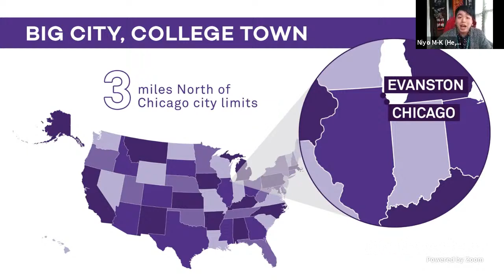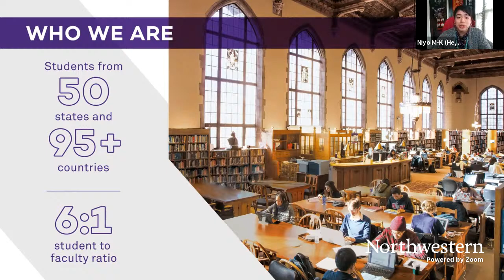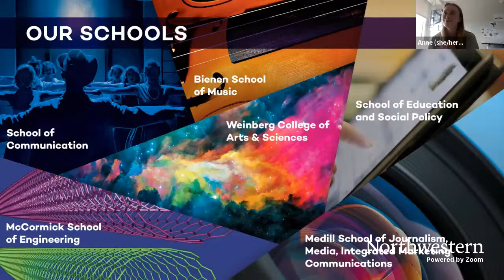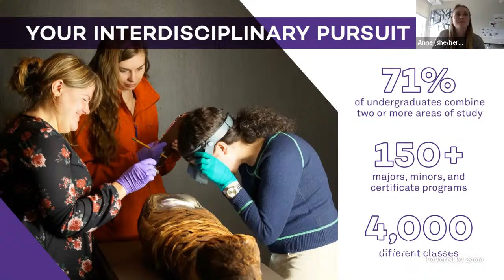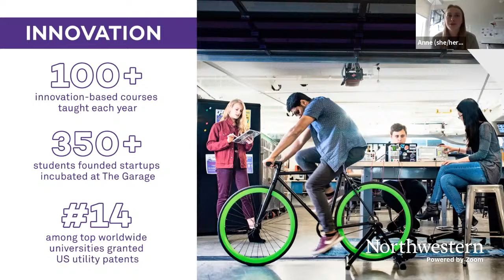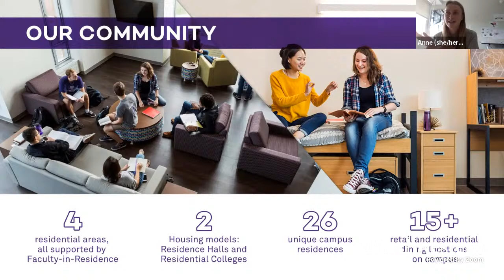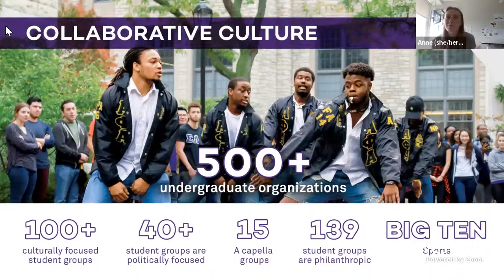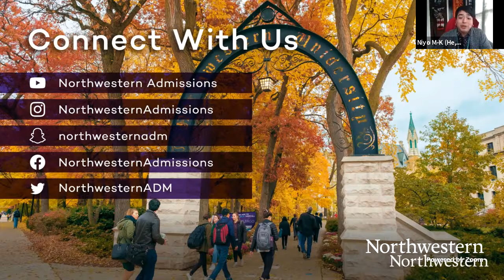Northwestern University Admission Information Session (May 24, 2021)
This session will give you an overview of Northwestern and our admissions process with time for questions. The session will feature:
- Niyo Moraza-Keeswood, Assistant Director of Admission
- Anne '21 (Oxford, MS) Mechanical Engineering

Want to receive more info from us? Fill out this form

Unauthorized recording of Undergraduate Admissions content, whether in-person or digitized, is prohibited. Unauthorized recording is unethical and may also be a violation of University policy and state law. In addition, the University owns the copyright to informational materials prepared by Undergraduate Admissions.